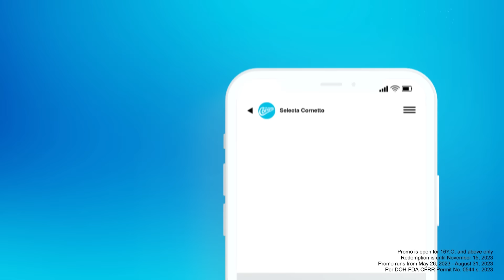Last chance to join the Cornetto Flip the Lid & Win Promo!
Last chance to join! Don’t miss your chance to win instant prizes like Free Boom Boom Pinipig Chocolate, or GCash Credits; or a chance to win a dinner date for two, Apple AirPods, or a Nintendo Switch in Cornetto’s Flip the Lid & Win Promo!

Join with just 3 easy steps:
1. Buy a Cornetto
2. Flip the Lid and Scan the Code
3. Chat the unique 10-digit code to Selecta Cornetto FB Messenger

Valid until August 31, 2023, JOIN NOW!

Promo is open for 16Y.O. and above only Redemption is until November 15, 2023 Promo runs from May 26, 2023 - August 31, 2023 Per DOH-FDA-CFRR Permit No. 0544 s. 2023